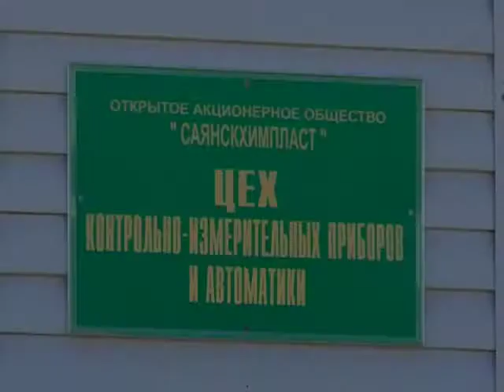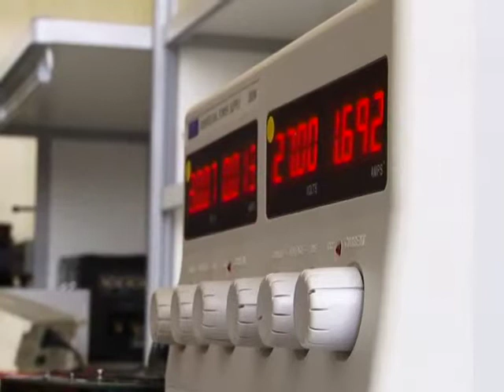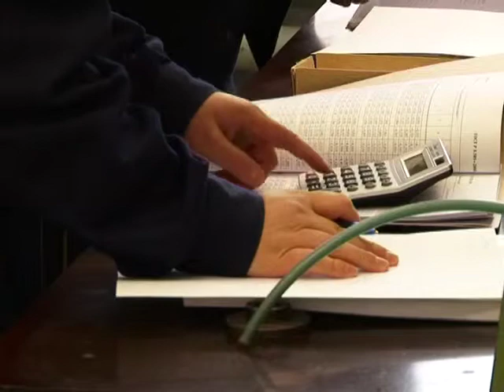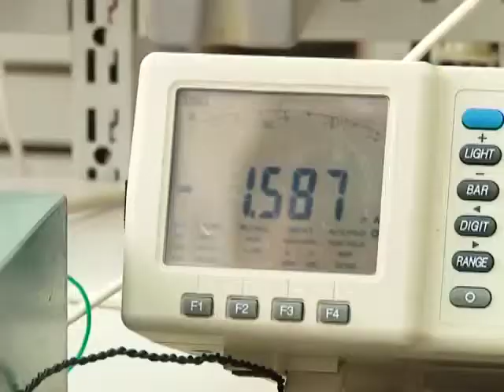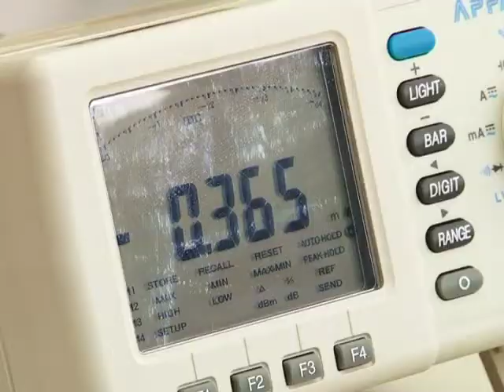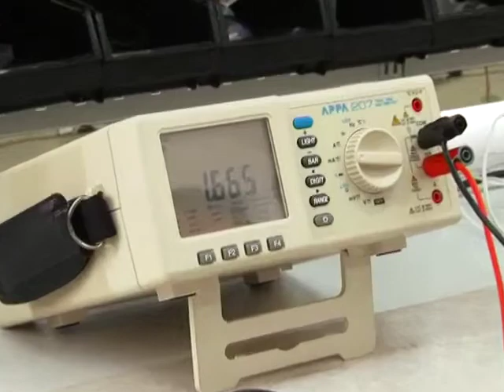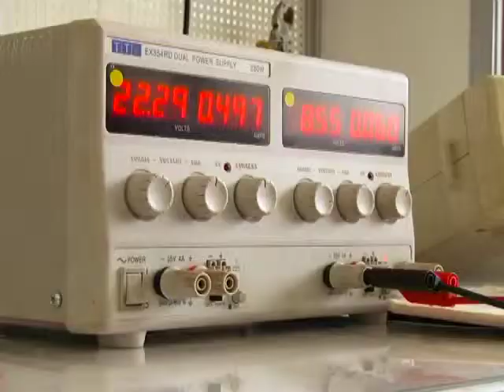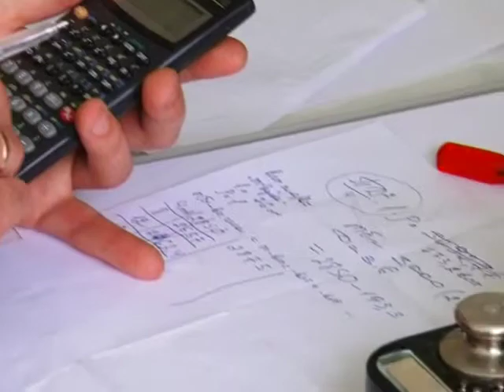Полная сосредоточенность и широкий спектр знаний...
Репортаж с конкурса слесарей КИПиА ОАО "Саянскхимпласт"